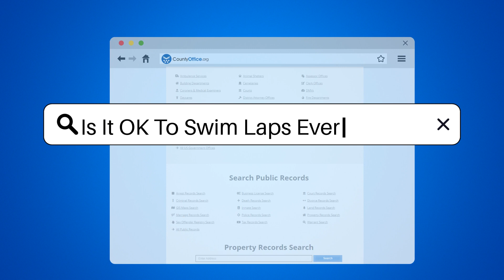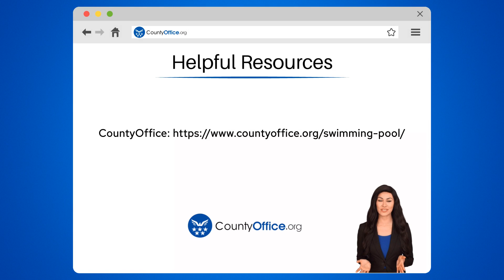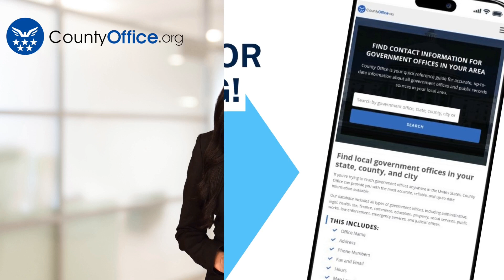Is It OK To Swim Laps Every Day? - CountyOffice.org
Is It OK To Swim Laps Every Day? Dive into the benefits of swimming with our latest video! Discover why swimming is an excellent workout for all ages and how it can improve your cardiovascular health while being gentle on your joints. We explore the idea of swimming laps every day and discuss the importance of balance and rest days in your exercise routine. Learn how to avoid overuse injuries and get tips on varying your swimming routine to keep things fresh and engaging. Whether you're a seasoned swimmer or just getting started, our video provides insights into making the most of your time in the pool.

 For those looking to take their swimming to the next level or seeking advice on daily lap swimming, we suggest consulting a coach or healthcare professional. And if you're searching for local swimming facilities or resources, we've got you covered.